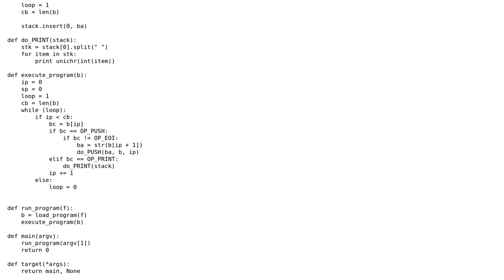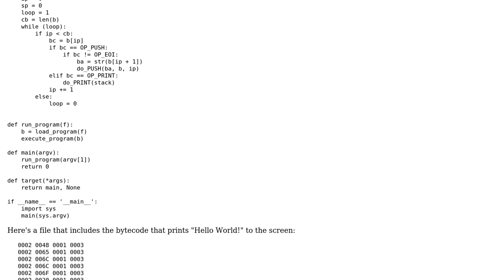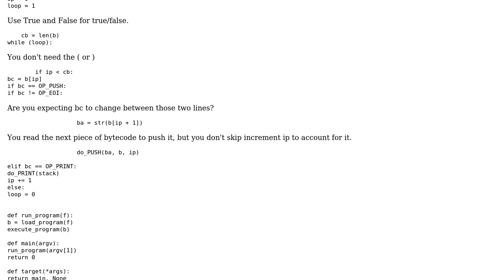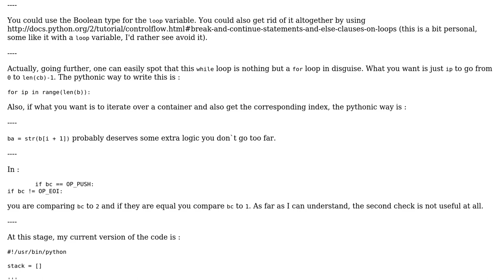Code Review: Virtual machine using RPython and PyPy (2 Solutions!!)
Code Review: Virtual machine using RPython and PyPy

With thanks & praise to God, and with thanks to the many people who have made this project possible! | Content (except music & images) licensed under CC BY-SA | Music | Images & others | With thanks to user Winston Ewert user user3452305 user SylvainD user Jamal and the Stack Exchange Network Trademarks are property of their respective owners. You are responsible for your own actions.